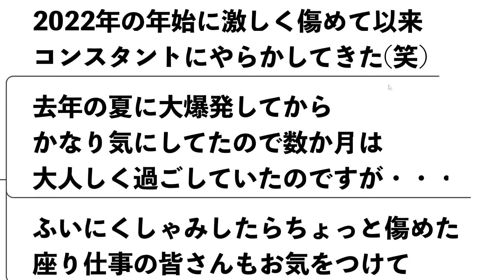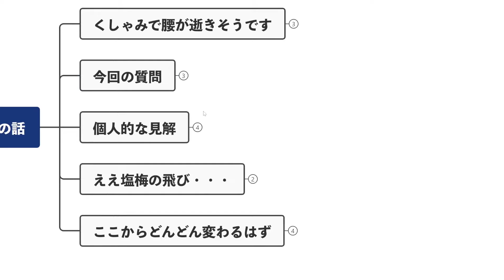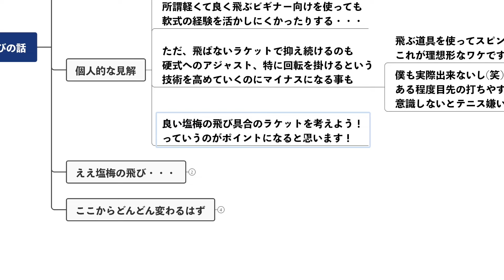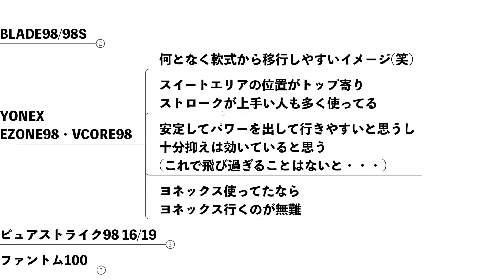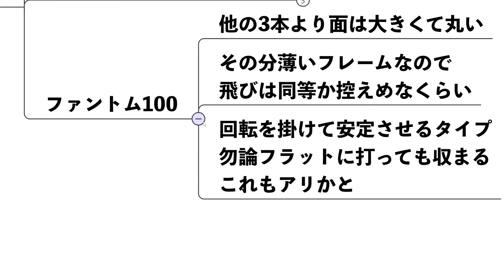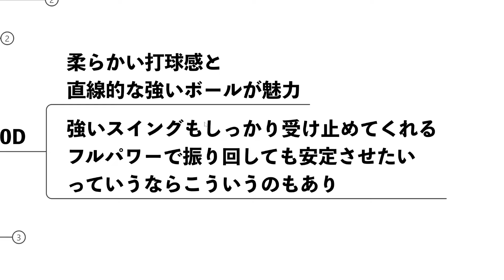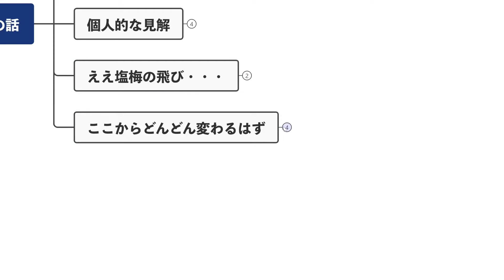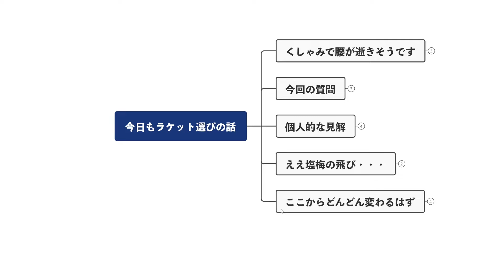軟式経験者のためのラケット選びを考えてみた。 テニスQ&A No.301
腰を痛め、マイクの位置が普段と違うのでノイズや振動が入っちゃってたらすみません！

【BGM】
・Ever More
・Gliese
・Intentions
・You and Me